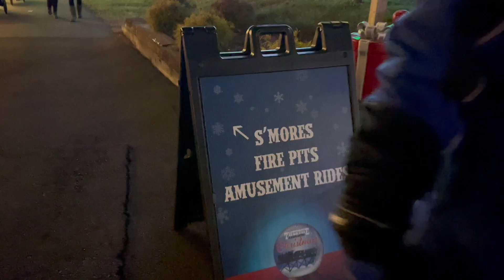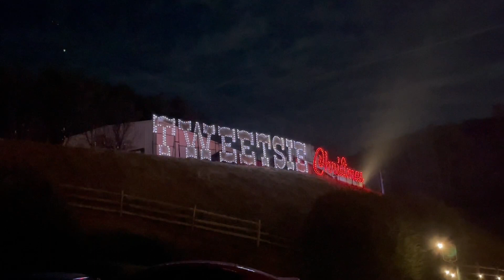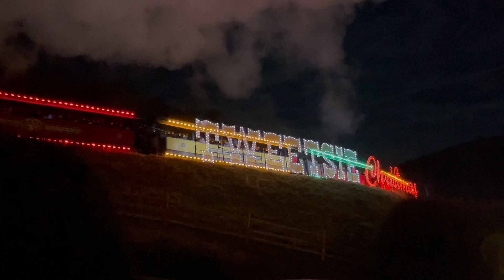TWEETSIE CHRISTMAS | 2023 | BLOWING ROCK, NC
Tweetsie Christmas has become a tradition for our family! 🎄🎅